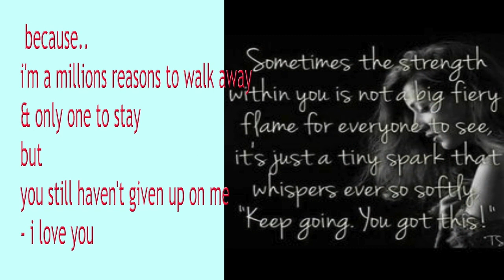Capricorn Horoscopes June 5 - 11, 2017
capricorn Love Horoscopes - June 5 - 11, 2017 from super cool & fun.. do do doooo ! Sonny Rosati !!!

Sonny's Amazon.com Wish List:

- S

cover art from  Holly6669666 on deviantart.com